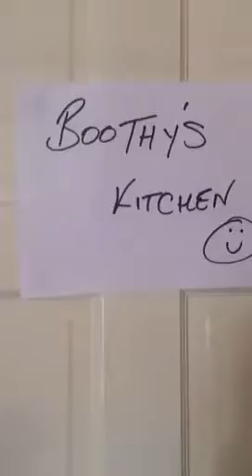Boothy's Kitchen - EP 3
This week Tosh McGinley steps in and talks about detoxing the kidneys.